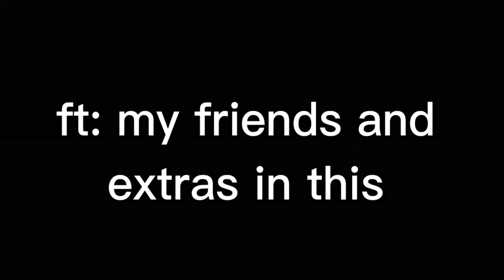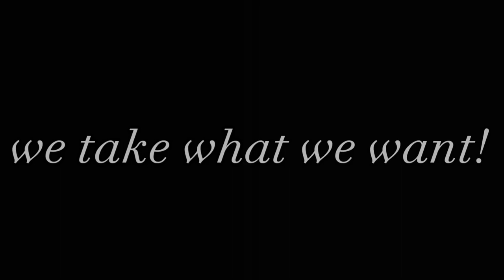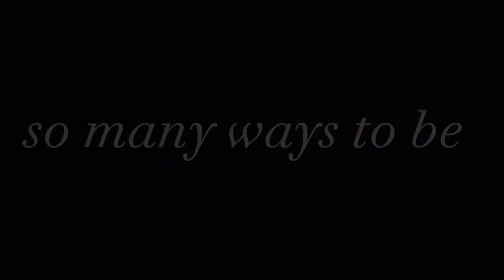Ways To Be Wicked - Descendants 2 - lazy - ft: my friends (GCMV)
friends

Zoey (@Sleepyyy.1)
Lia (@Leonor_sss)
Siveda (@siveda_fox_yt)
Lex - @theflamingdragon8693 (me)

extras

Keith
Yume
Maxi
Leon
Max
Xenon